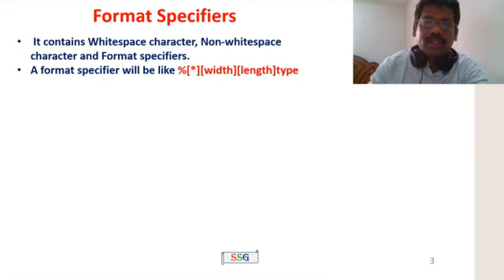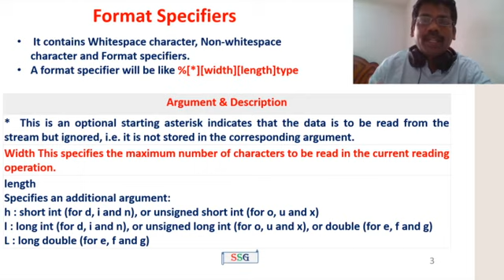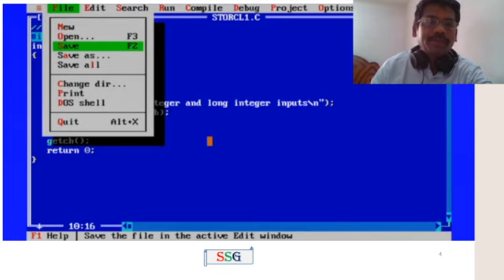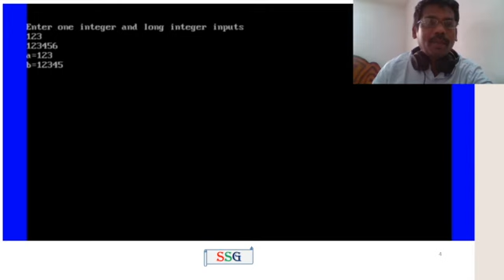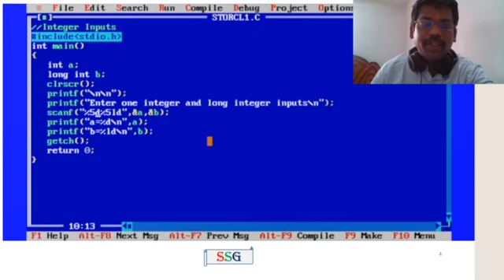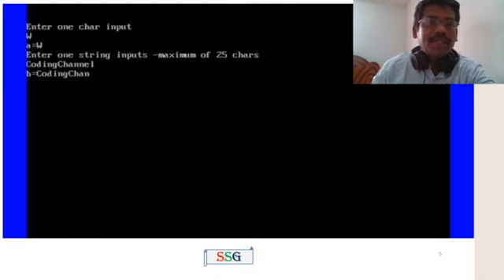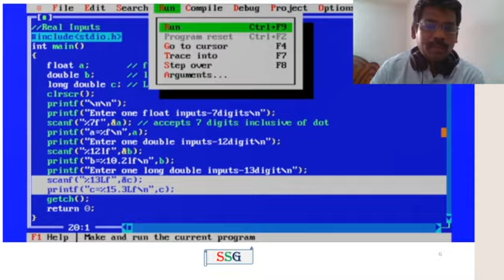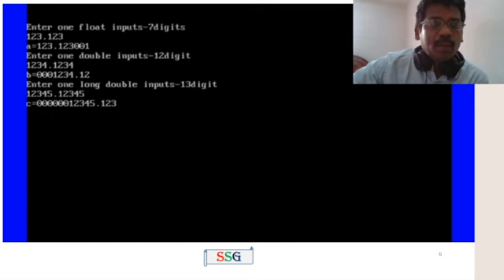Use of width & length in format specifier of scanf() in C | CS3251 - Programming in C | Tamil | 13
This video explains the functions of scanf() with width and length format specifier.